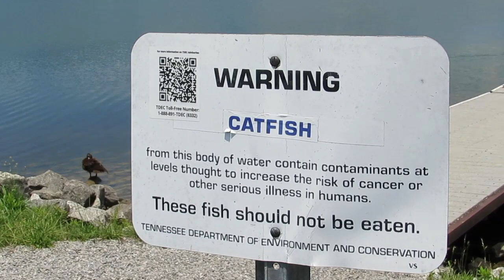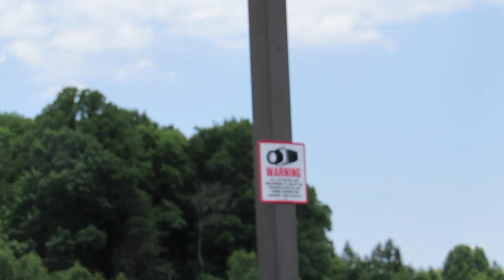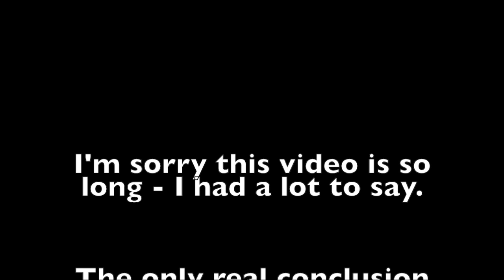Is Vlogging A Dying Art? (vlog 89)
Thursday's vlog (V-89) is a long one. It includes rare footage of a wild female eagle nursing her offspring. The vlog is centered on the topic of vlogging and whether or not there's any future in it.

It's a touchy subject with video-makers but I'm not coming from a negative position. I'm trying to be realistic while finding the answers to a question millions of people are asking. And no one is getting a straight answer.

Is Youtube too watered down?
Is the market flooded?
Is it too late?
Has it all been done?
Have the viewers moved on?

Vlogger - John Disque decides to share his life and thoughts with the YouTube community.